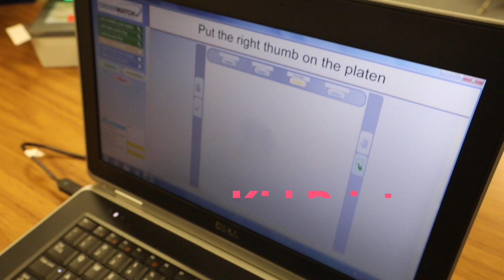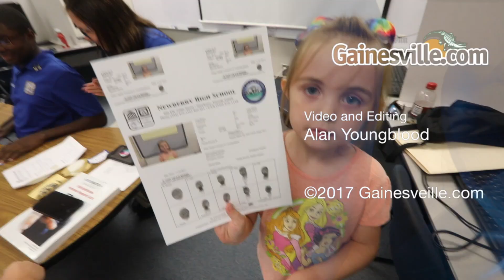Fingerprinting the kids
The Newberry High School Law Enforcement Academy as the Kindergarteners at Newberry Elementary School got their fingerprints taken at the Newberry, Florida school on Monday November 27, 2017. The kids fingerprints were printed out with their information and prints on a card for parents to keep. The students information and prints were not kept by the school and was deleted off the computer after the info card was printed.